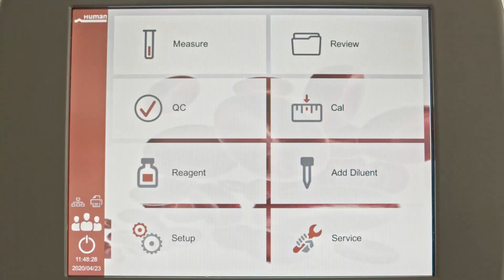HumaCount 5D service de maintenance Partie I: Réglage de la tension du HB